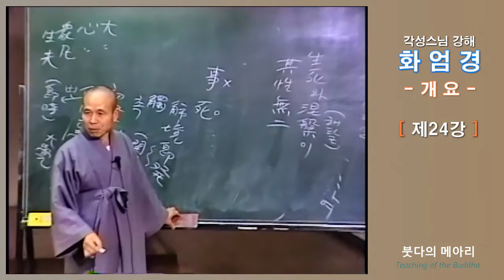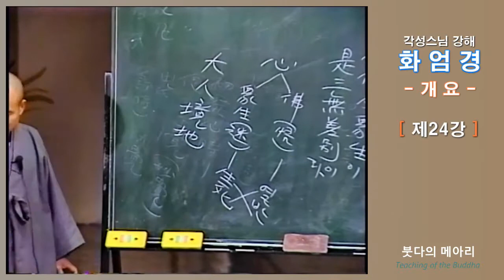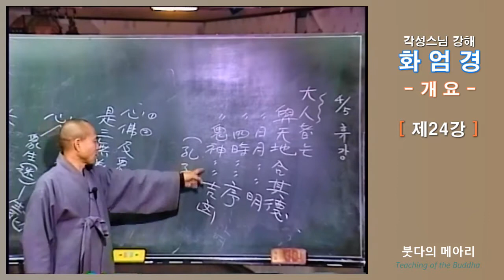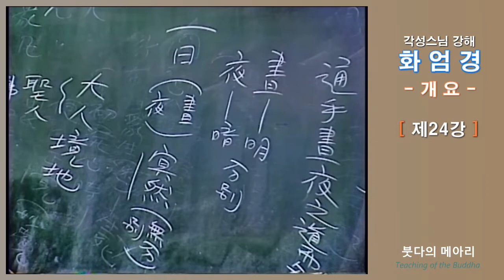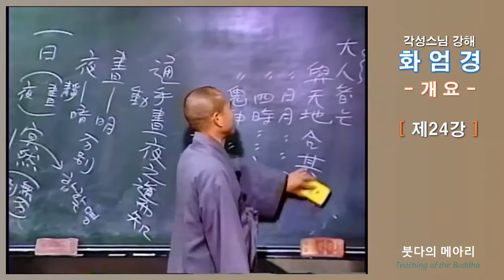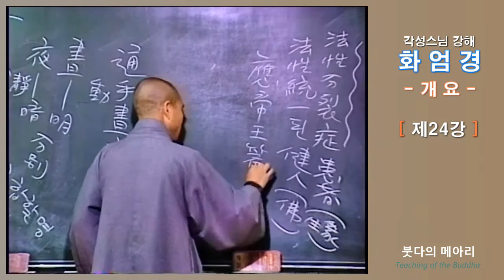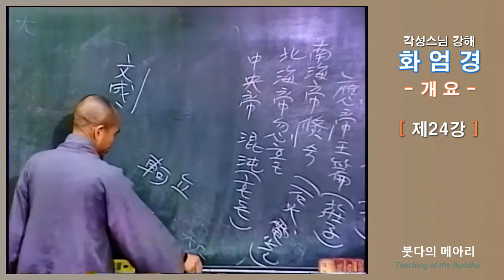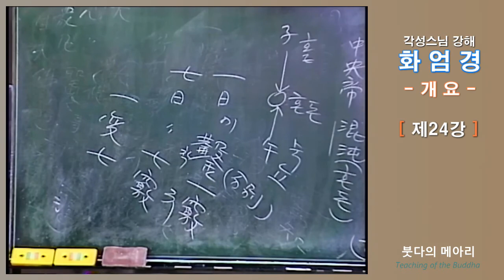각성스님 강해_화엄경 개요 제24강 / 생사와 열반은 법성의 차원에서 둘이 아니다.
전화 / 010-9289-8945